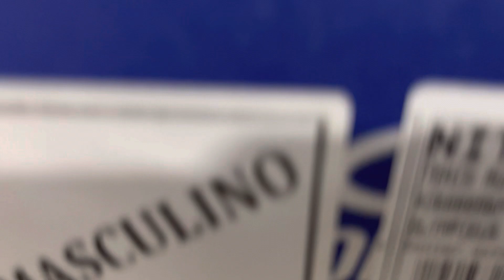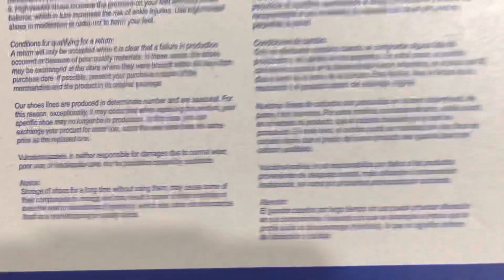Unboxing | Abrindo a Caixa do Tênis Olimpikus Running Cristal Preto/Dourado